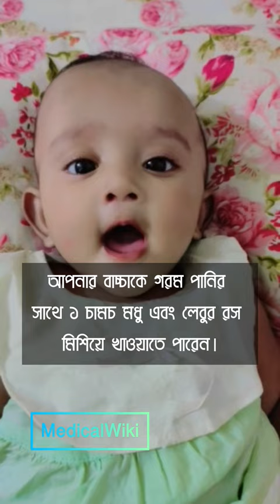ঘরোয়া পদ্ধতিতে কিভাবে আপনার বাচ্চার বুকের কফ দূর করবেন?